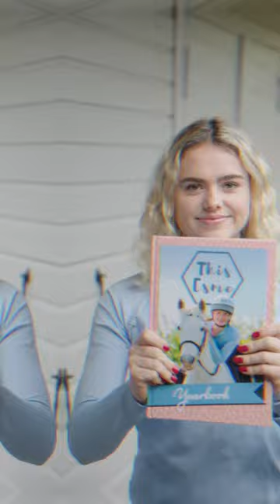It’s been a busy year….This Esme AD